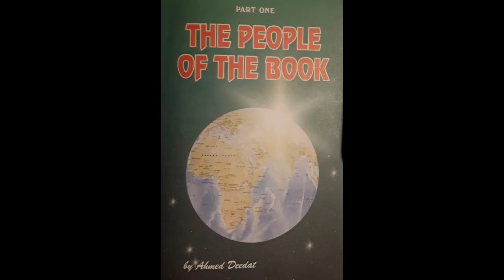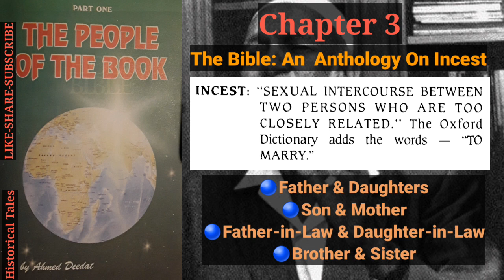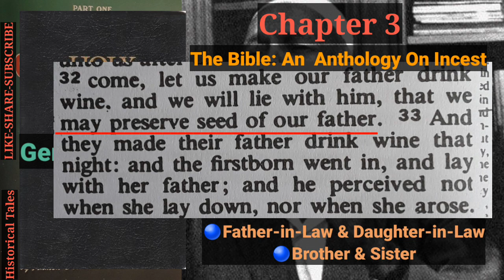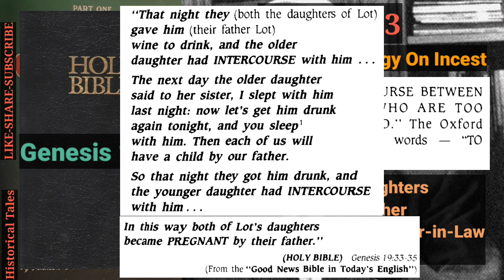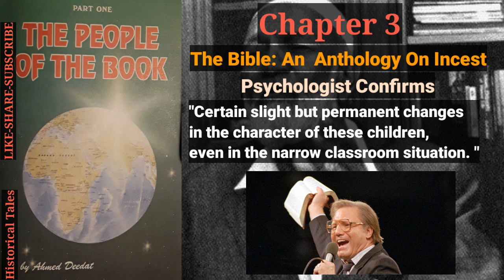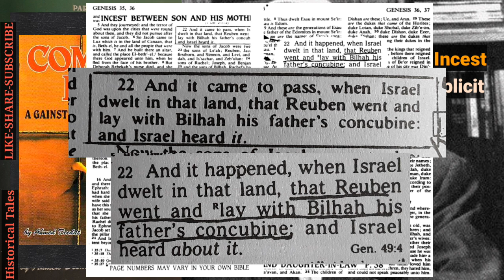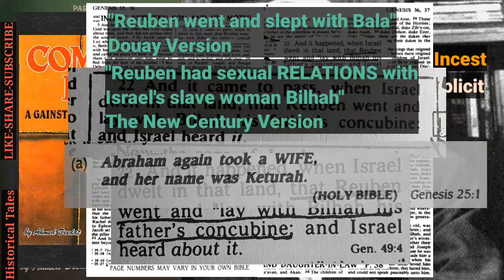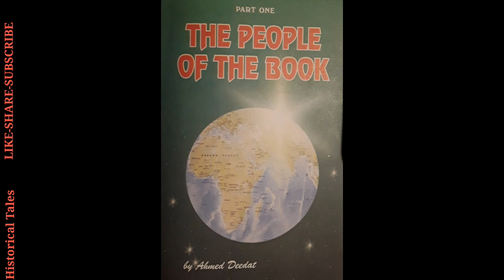Ch3: The Bible: An Anthology On Incest | The People Of The Book - Ahmed Deedat (Audiobook)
Chapters:
00:00 Start
00:28 Chapter3: The Bible: An Anthology On Incest
06:30 Psychologist Confirms
09:32 Modern Translations More Explicit
12:59 End